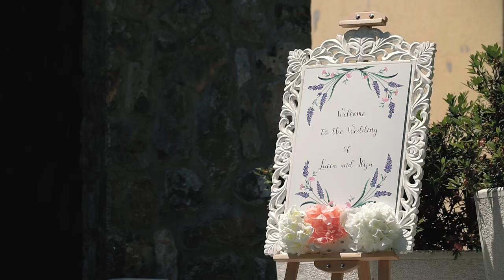Lucia & Ilija Wedding day highlights 2018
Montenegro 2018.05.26